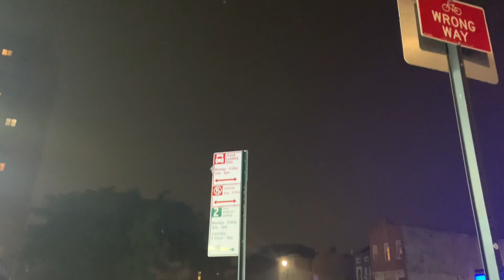5 th Avenue Brooklyn 9th Street